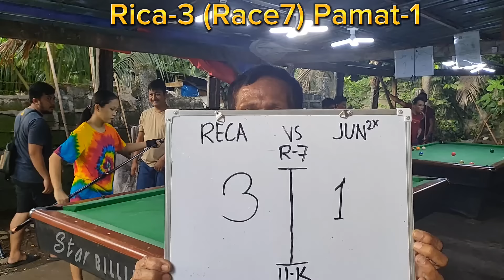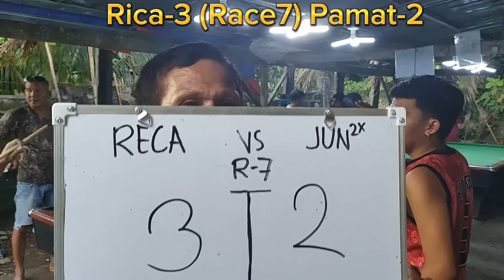NAKAHABOL ANG KALABAN NG BABAENG TIRADOR Rica Rendal 🆚 JunJun Pamat Race7 Rotation Part2